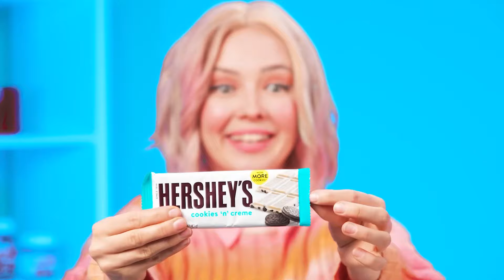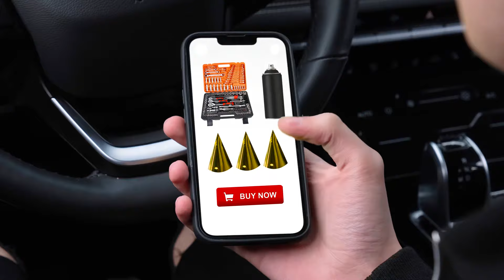Wednesday बनाम पिशाच बनाम ज़ोंबी कुकिंग चैलेंज DoDo Challenge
आपके अनुसार किसने व्यंजन बेहतर ढंग से तैयार किये? हमारी नई चुनौती देखें!